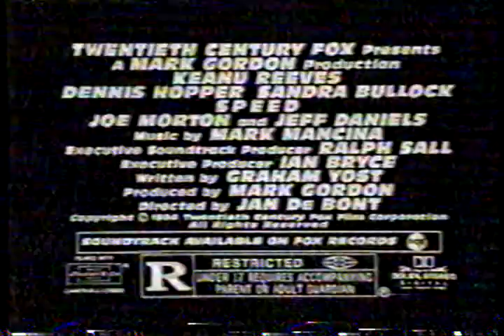1994 Speed Movie Trailer Commercial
Speed Movie Trailer Commercial from 1994.